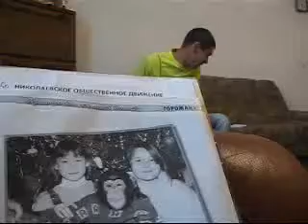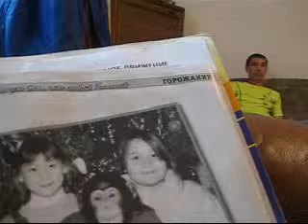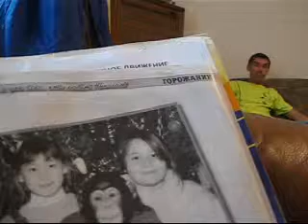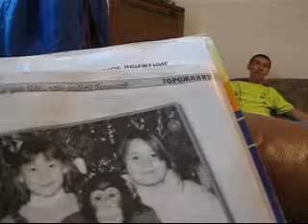Сергей ИВАНОВ"Частные беседы Юрия ЮРИНА"